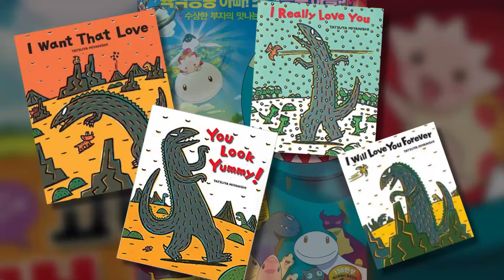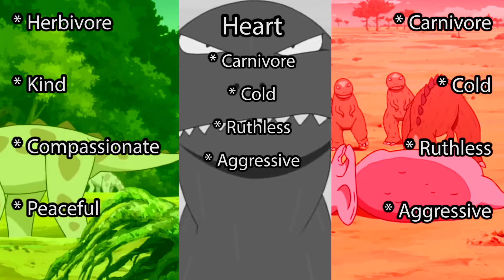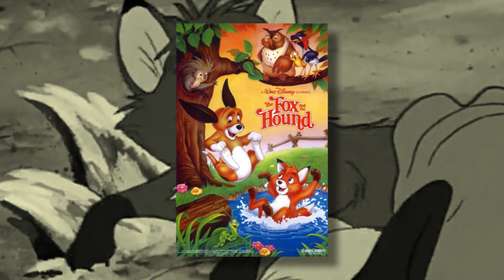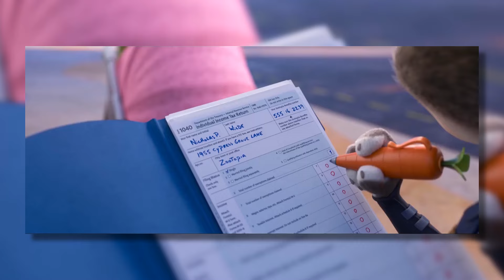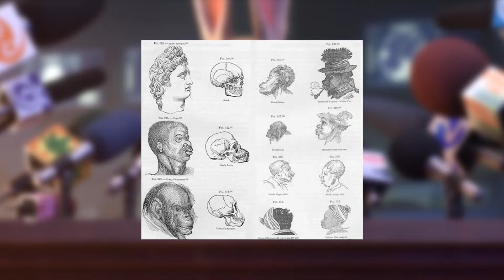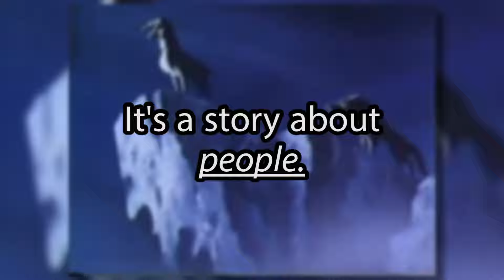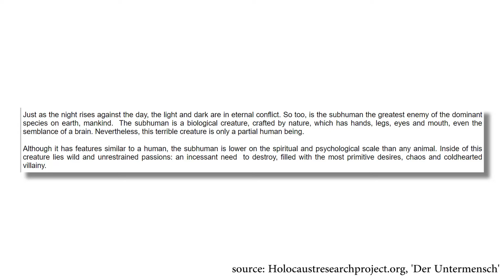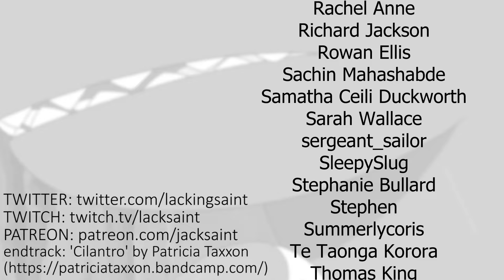Zootopia, Umasou, and the Failures of Race Allegory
Click here to explore your creativity and get 2 free months of Premium Membership

INTRODUCTION 0:00
YOU ARE UMASOU 0:58
AD BREAK 2:08
YOU ARE UMASOU 2:56
ZOOTOPIA 11:06
RINGING BELL 19:35
CONCLUSION 25:18
OUTRO 28:46